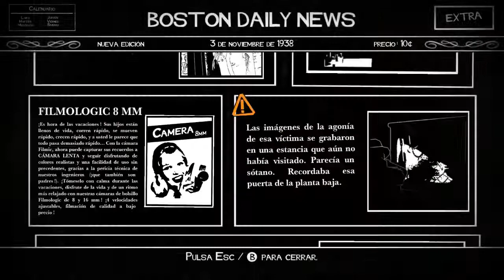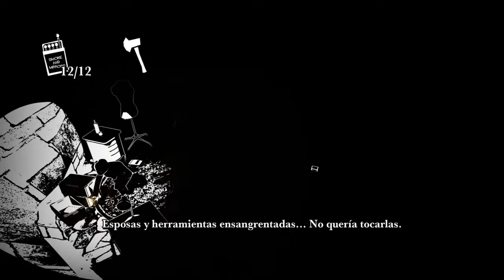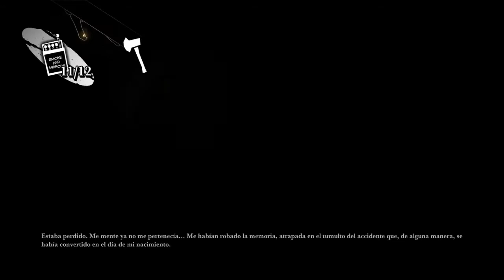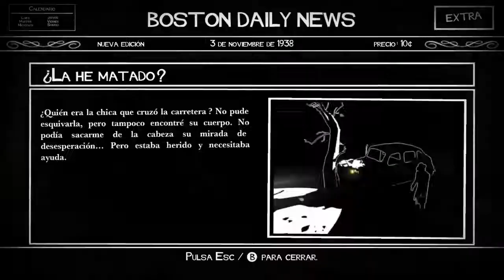White Night - Capítulo 5: Entre Presas y Cazador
El recuerdo de los últimos momentos de Selena aparece ante nosotros con un cruel cuchillo que la atraviesa. Su rastro de sangre nos conduce al retorcido sótano donde el Lobo llevaba a sus víctimos